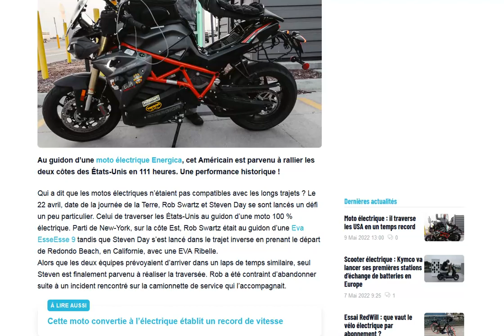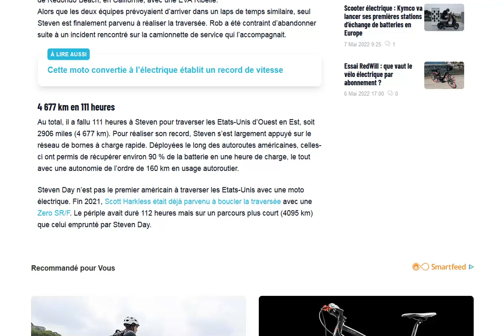Il réussi l'exploit de traverser les Etats-Unis d'est en ouest en moto électrique !